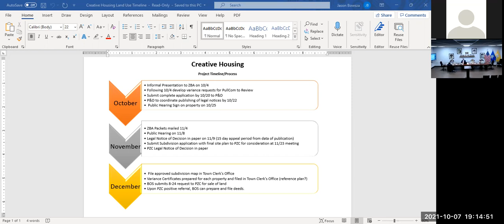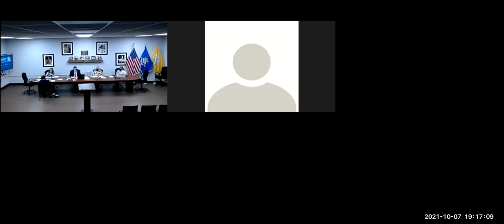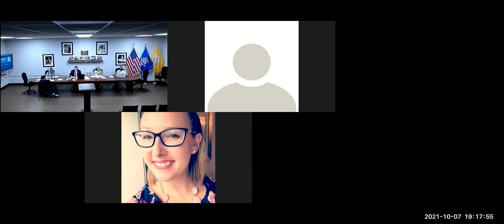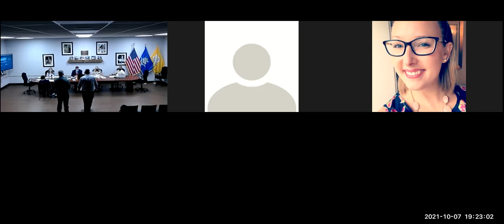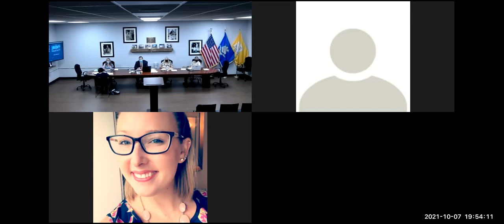Board of Selectmen Regular Meeting - October 7, 2021